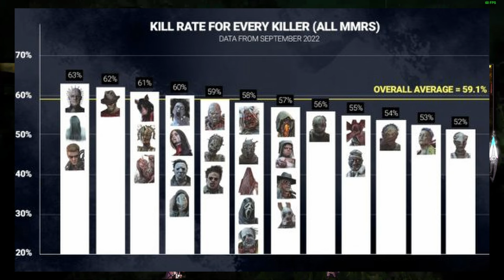Are Killer Players More "Toxic" Than Ever? | Dead By Daylight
Camping, Tunneling, 4 man slugging - it's never been easier to play the Killer role in Dead By Daylight but still these deeply problematic playstyles exist. Why do people Camp or Tunnel? And what can we do to fix that?
Schedule📅

Bootcamp Videos: *Wednesday* & *Sunday* - 11am CST

JOIN THE BOOTCAMP EVERY FRIDAY NIGHT ON TWITCH - 8pm CST

Socials!

About Me!

My name is Dyllon! I have played Dead By Daylight for about 3 years now strictly on my Twitch page. After being asked time and time again about how to get into the game, I decided to try my hand at making guides to help players.

dead by daylight more, new dbd more, dbd finishing mori, dbd finishing mori ptb, dyllonkg pyramid head, finishing mori, dbd flashlights, dead by daylight flashlights, flashlight changes, flashlight nerf, flashlight buff, knight, new killer, knight mori,